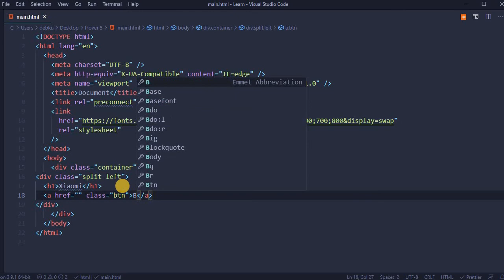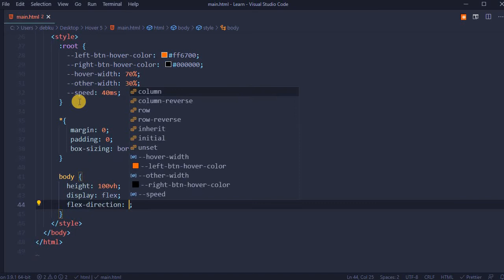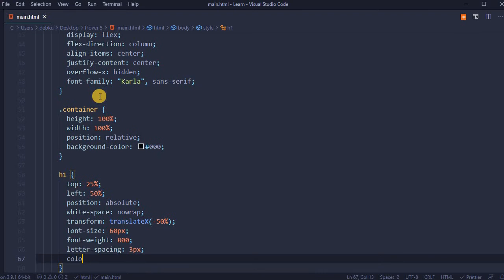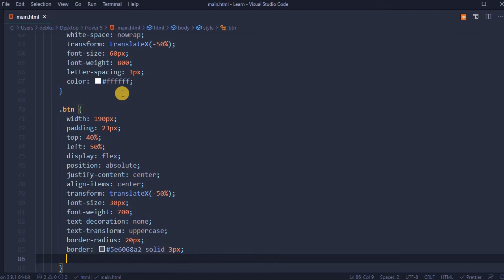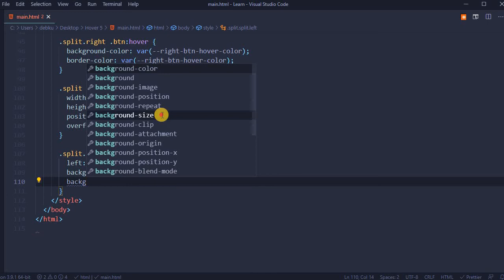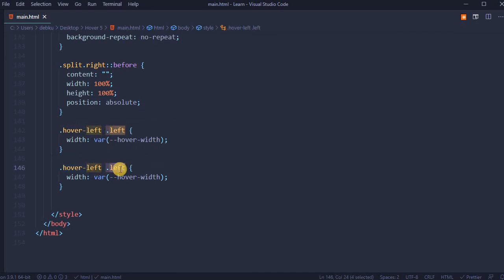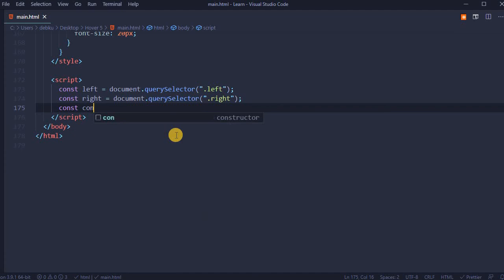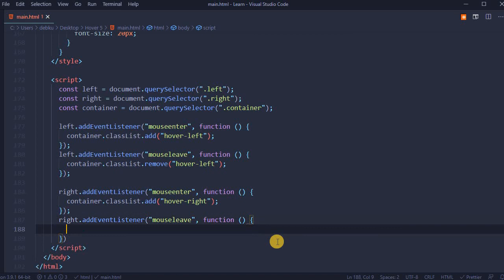Split landing page with HTML, CSS and JavaScript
Tutorial on how to create landing webpage with screen split when user hover on left or right side of screen. In this video used 70 to 30 split ratio but it's customizable. On hover left part of screen expand 70% when hover on it. If hover on right side than screen expand 70% from right side.

Code made in  HTML, CSS and JavaScript